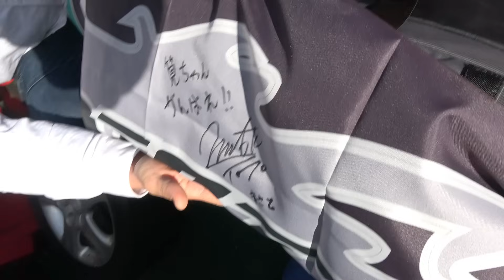【ドリフト】川畑真人選手★team TOYO TIRES ★D1 Grand Prix 2023お疲れ様でした。RCDC数日前に？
２年目のTOYOTA GR86、今期を語る。色んな事を教えてくれたnissan 35 GT-R。箱根ターンパイクでの逸話など。そのGT-RのレプリカでR.C.D.C.全日本E-DRIFT選手権に出場するADDICTION代表、筧さん。
今後ともお二人の活躍に期待します。